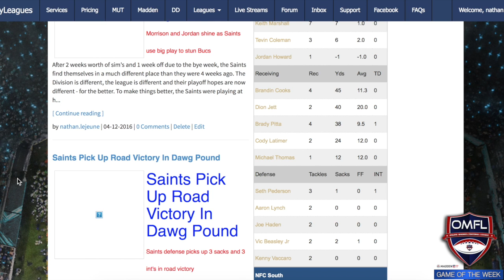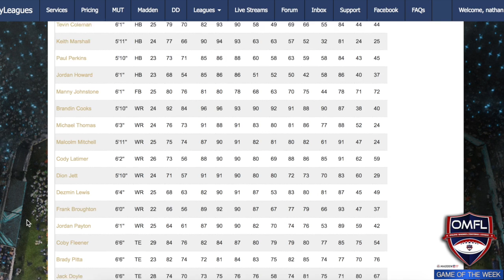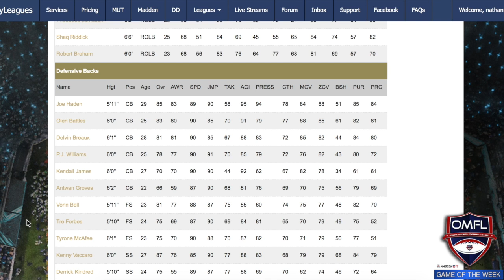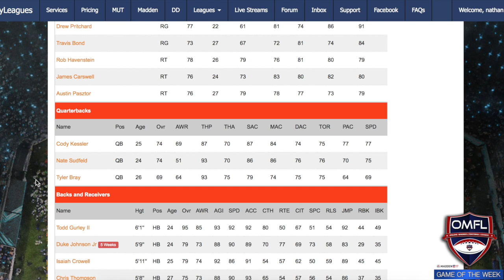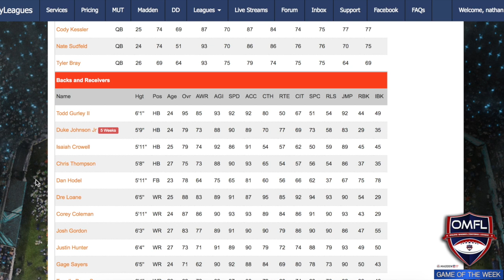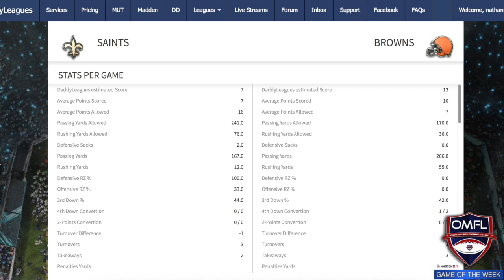OMFL Game of the Week • Week 2 • NO vs CLE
Join Nate as he breaks down the Week 2 GOTW featuring two surprise teams for GOTW. The Saints will travel to face the Browns as both franchises try to turn things around for Season 70. A franchise QB looks to get rolling for the Saints against a revamped defense for the Browns. Tune in to see who Nate is taking.